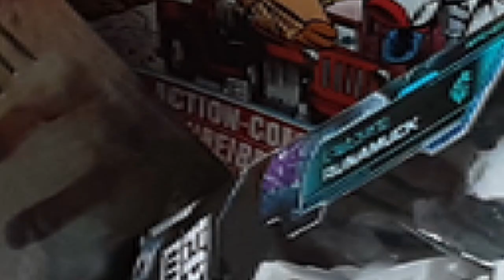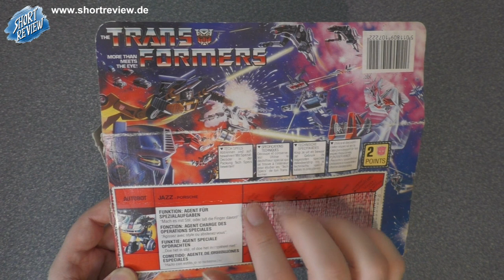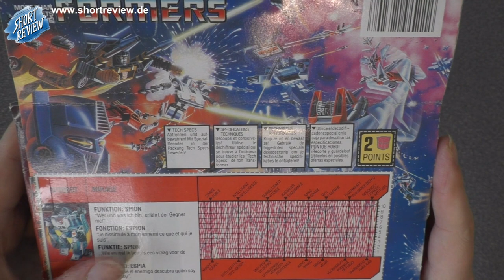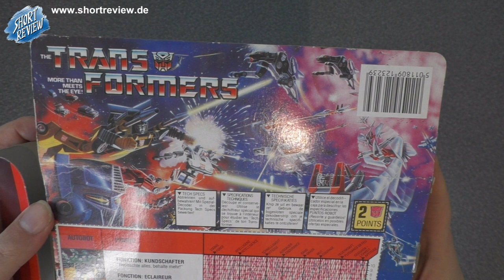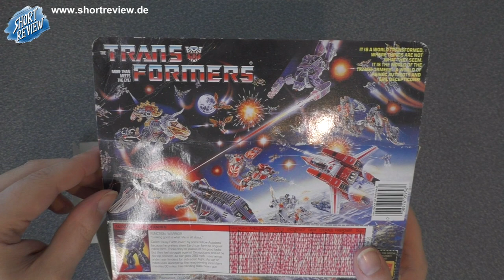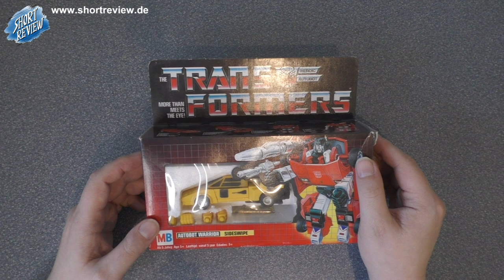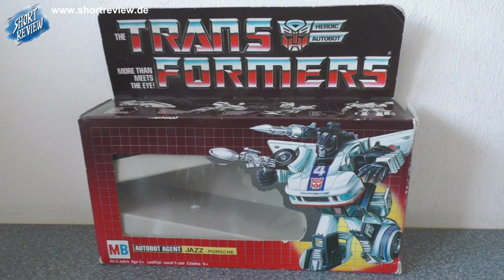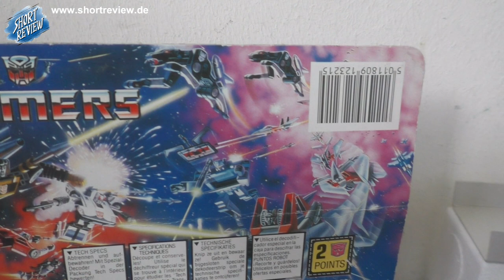Ziegelstein oder Schatz? Unboxing #12 - Paket mit Transformers G1 (Toys) - (SHORTREVIEW Re-View)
UNBOXING Zeit.

SHORTREVIEW